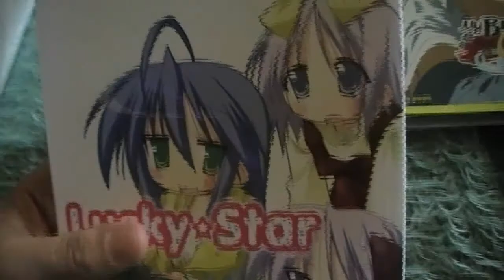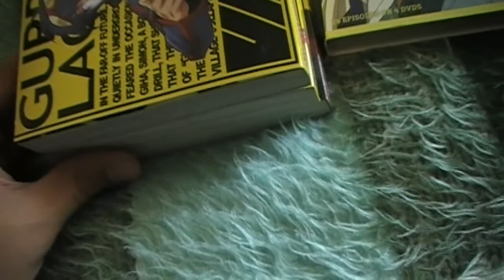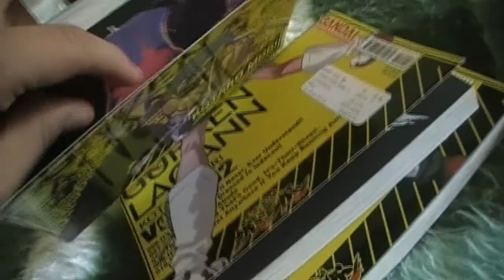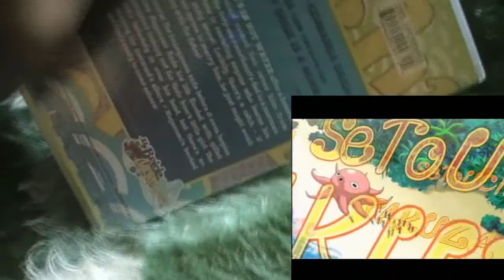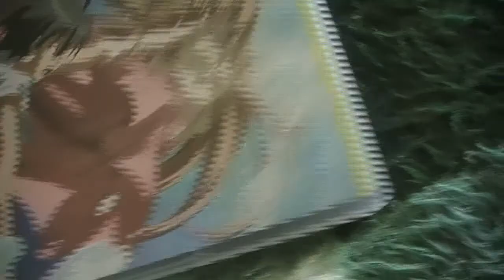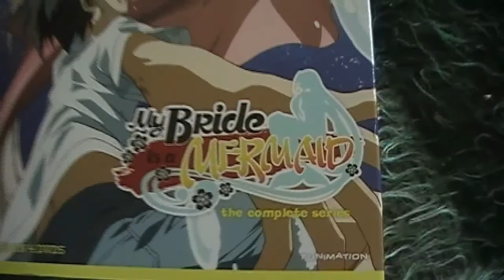My Bride is a Mermaid DVD unboxing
Hello everyone and welcome to the My Bride is a Mermaid DVD unboxing video I do not own any of the music and small footage that will be playing in this video